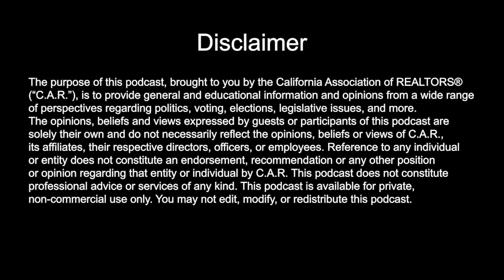Unlocking California Politics EP 11: Housing Challenges in California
In this episode, C.A.R.'s Senior Vice President of Government Affairs, Sanjay Wagle, interviews California District 11 Senator Scott Wiener and Dan Dunmoyer, the President and CEO of the California Building Industry Association. Their discussion sheds light on the current housing challenges in California and explores why it remains difficult to address the pressing need for more affordable housing in the Golden State.